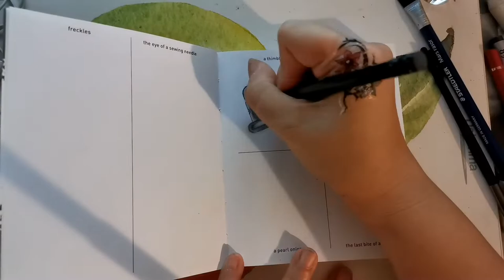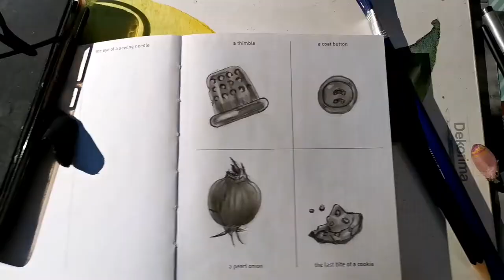642 Tiny Things to Draw / Thimble+Coat button+Pearl onion+cookie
642 Tiny Things to Draw Part 1